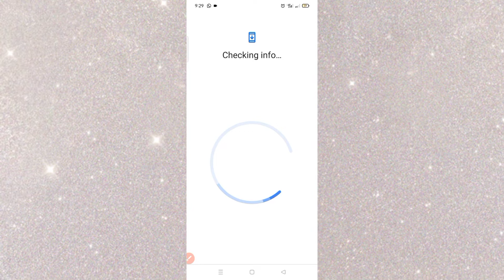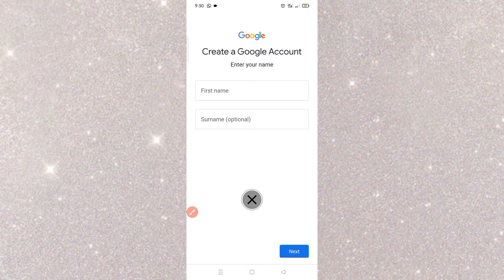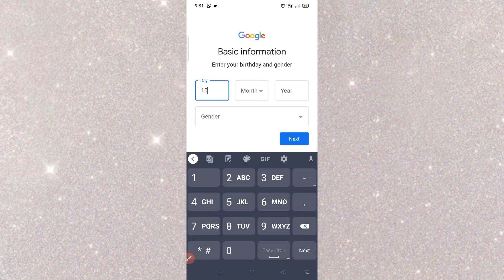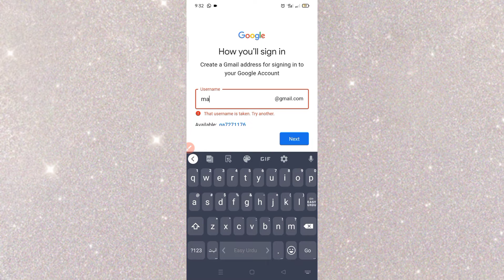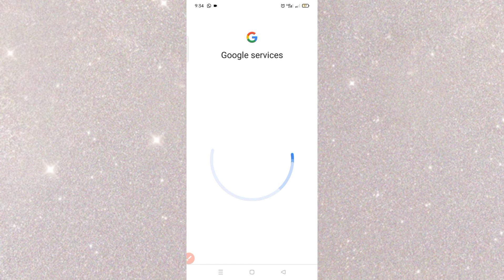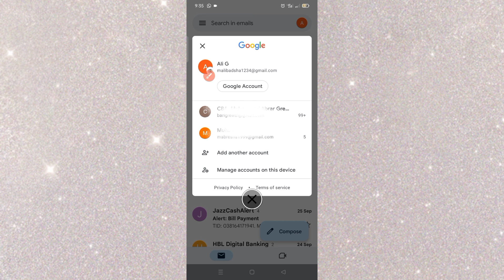How to create Gmail account | How to create Google account | Gmail ID bnany ka tarika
To sign up for Gmail, create a Google Account. You can use the username and password to sign in to Gmail and other Google products like YouTube, Google Play, and Google Drive.

Sign up for a Gmail account

Go to the Google Account creation page.

Follow the steps on the screen to set up your account.

Use the account you created to sign in to Gmail.